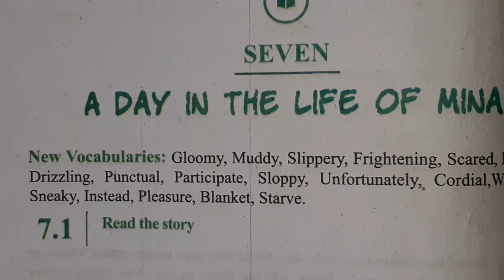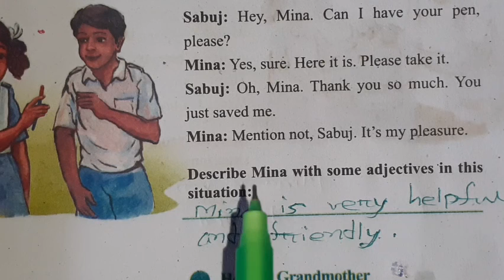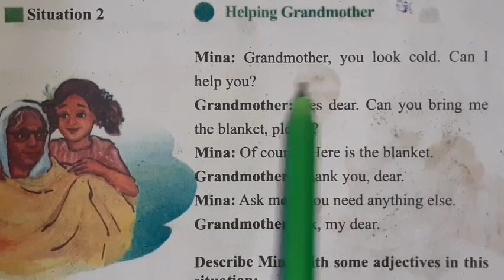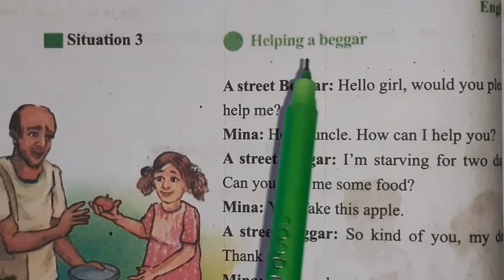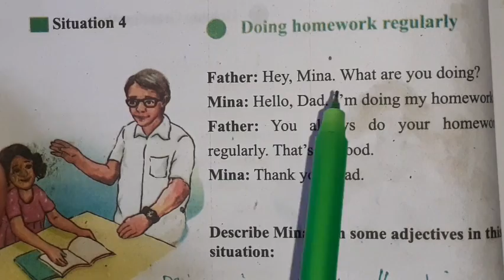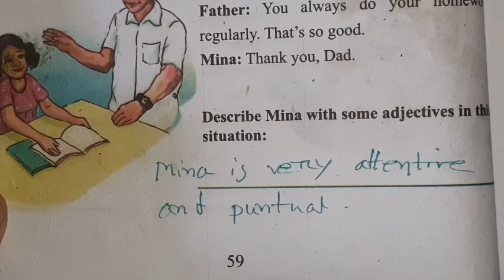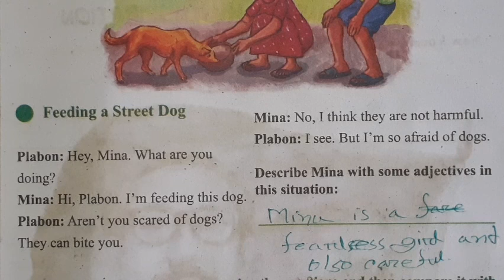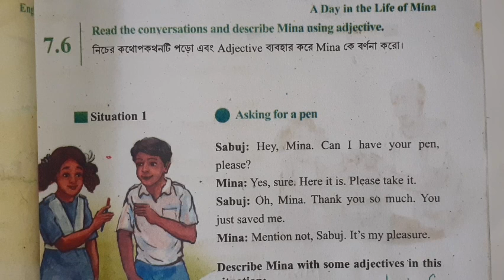CLASS SIX..ENGLISH.. page (58-60)..A DAY IN THE LIFE OF MINA.. UNIT 7-(7.6 and 7.7) .. 2023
This is a very important class for class six..  And this is a very  important topic for class six. unit 7- A day in the life of mina-(7.6 and 7.7)

the link of class page(53-55) A day in the life of mina (7.2,7.3,7.4,7.5)

the link of class page(39-41) Ananika and her family 5.1,5.2,5.3,5.4